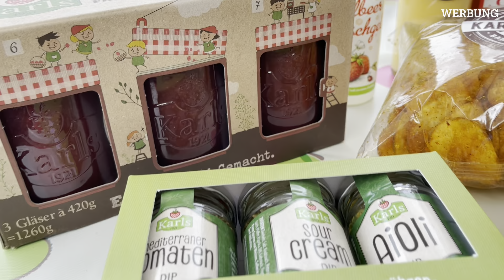Karls Erlebnisdorf - Shop Bestellung - Unboxing Juni 2021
Ich bin offizieller Karls Markenbotschafter und werde nun regelmäßig Karls Produkte vorstellen!

Equipment:
iMovie